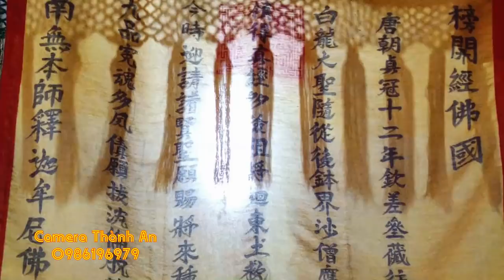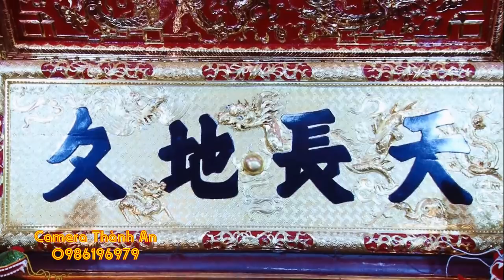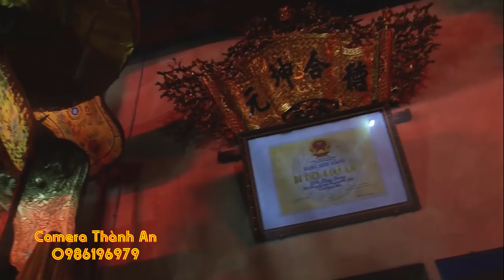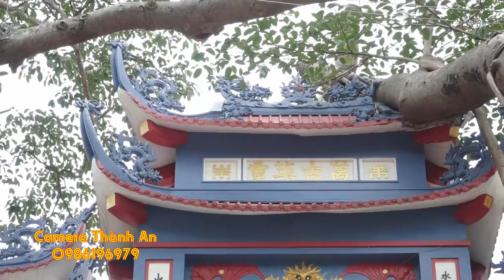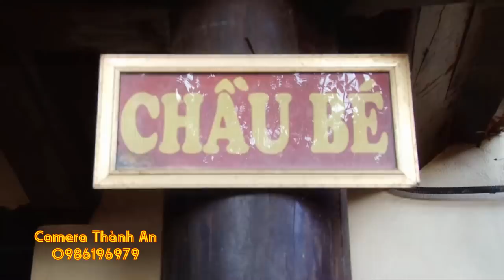Cô Đồng Đáng Yêu Nhất Youtube/ Hát Văn Hầu Đồng 2019